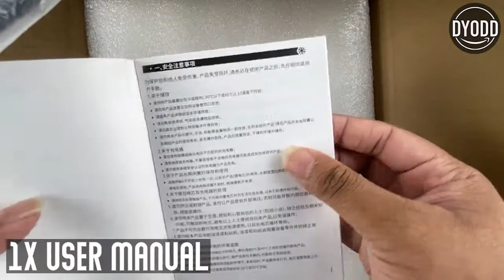Yoobao EN1000S Power Station Unboxing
Yoobao EN1000S Power Station Unboxing 2021 in Malaysia